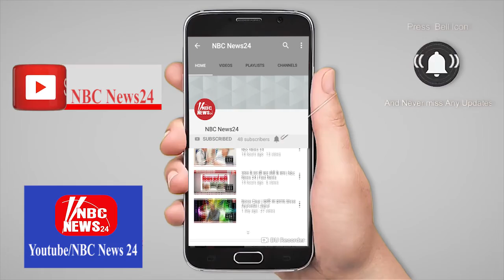लालपुरा से हिंगोटी बालाजी के लिए पदयात्रा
जहां बस्सी विधायक लक्ष्मण मीणा ने झंडी दिखाकर पदयात्रा को रवाना किया. वहीं इससे पहले गांव के ठाकुरजी मंदिर में महाराज बृजमोहन उपाध्याय ने ध्वज का पूजन किया...यात्रा में सभी पदयात्री डीजे की धुन पर नाचते गाते. भगवान के जयकारे लगाते चल रहे थे. साथ ही गाड़ी में बालाजी की झांकी भी सजाई गई. जिनका रास्ते में पुष्पवर्षा कर स्वागत किया गया... समाज सेवी रामजीलाल... ,लक्ष्मी नारायण. , नरेश तूंगा..., बद्रीनारायण अखैपुरा. ,राजू अखैपुरा. और रामसहाय ने पदयात्रियों के लिए जलपान की व्यवस्था की... इस मौके पर पत्रकार कमलेश शर्मा... बाबूलाल. , मदन. , रामसहाय. बंसीलाल... गिरधारी..और रमेश समेत कई लोग मौजूद रहे. ।